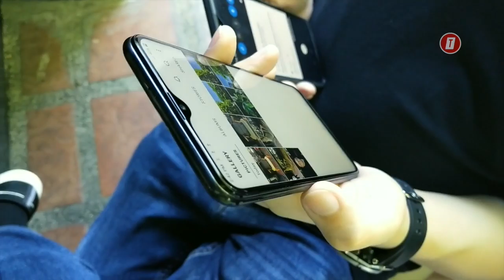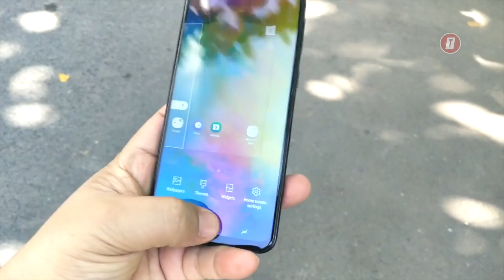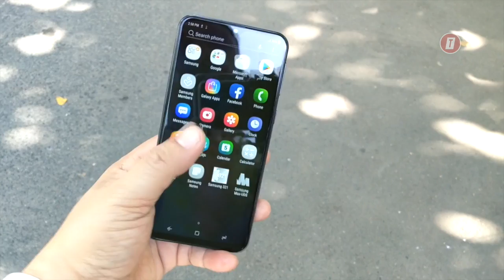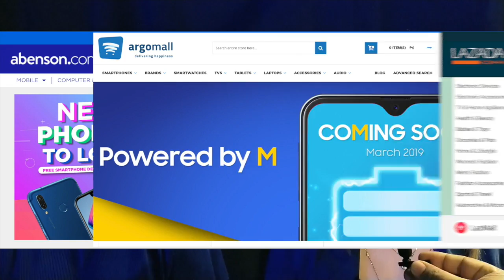Samsung Galaxy M20 Philippines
TOP Features:
Wide angle lens
Share correction (post processing)
Super huge battery with fast charging
Super affordable price tag